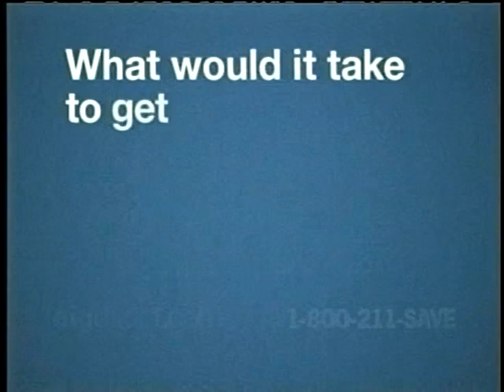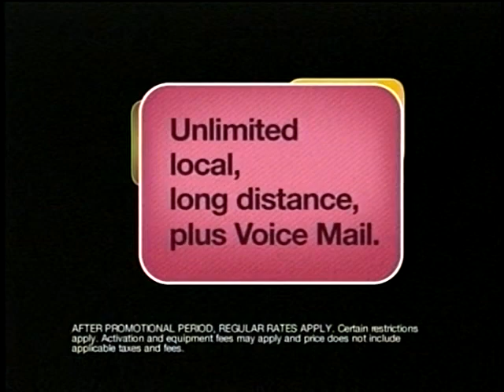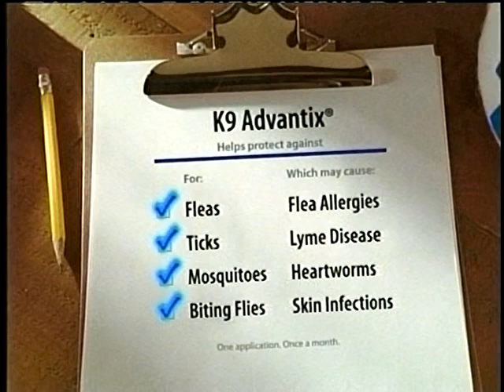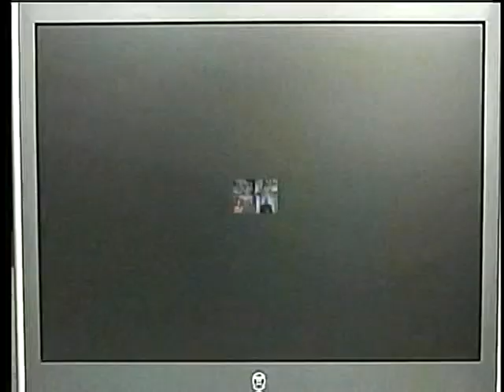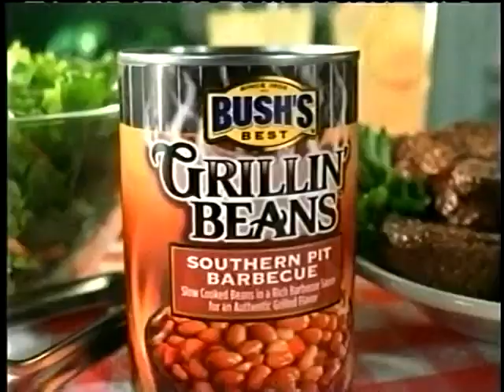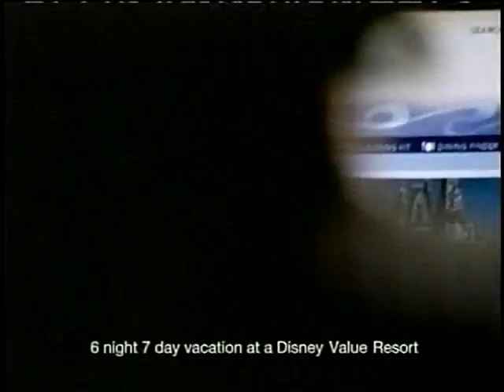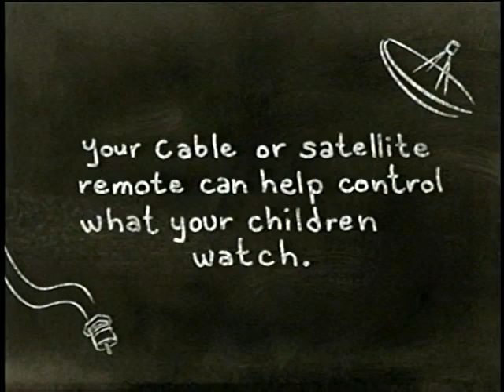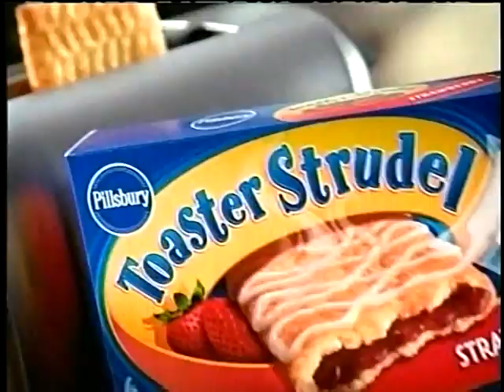06.28.2008 + Animal Planet